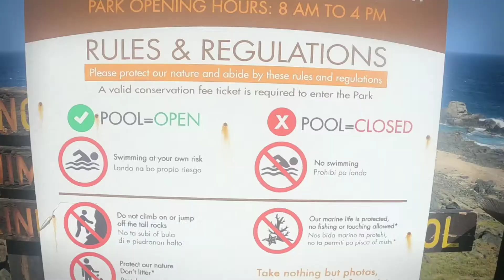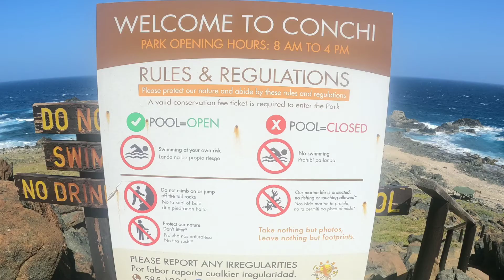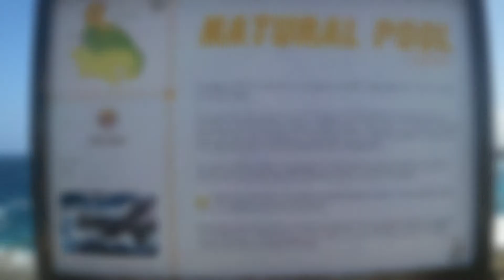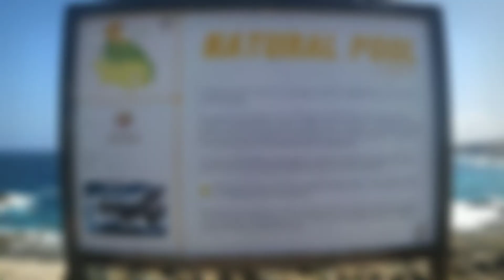Aruba 2021 - Arikok National Park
Ezra visits Arikok National Park.  Snorkeling at Natural Pool, a visit from a blue lizard, and a fish pedicure.